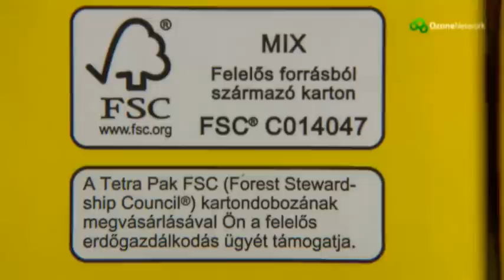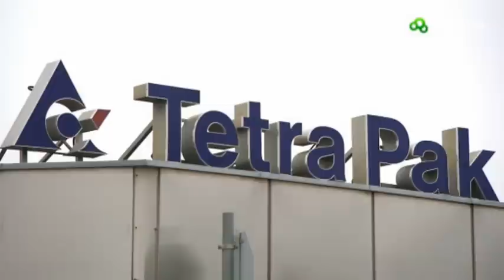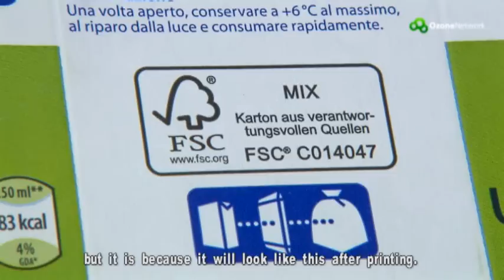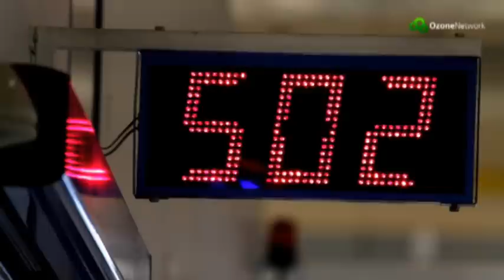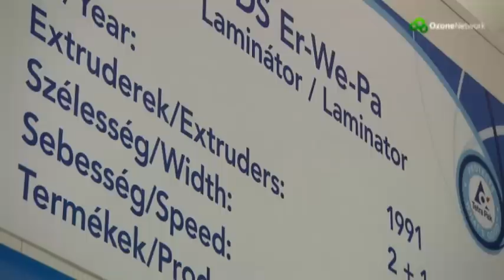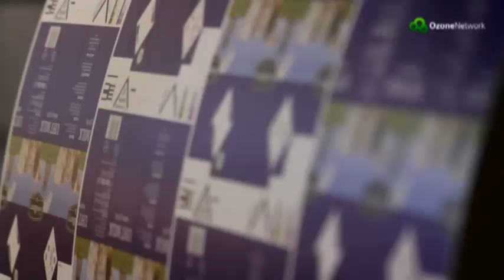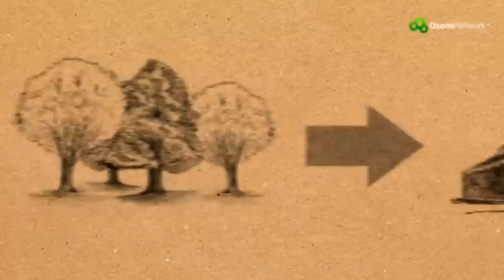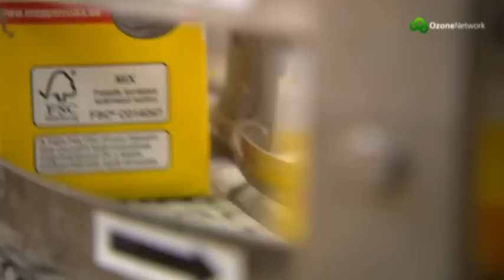Ozone Network: How is it made? We'll show it! Tetra Pak milk carton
According to WWF, forests cover around third of the global land area, providing livelihood for significant part of species. Forests produce oxygen, regulate fresh water and air, provide work opportunity for 1,6 billion people, furthermore they are the primary source of medicines, wood and paper products, what is more: they help to prevent global warming and soil erosion. Despite this, due to the wide spread clear cuts, the area of forests on Earth has been reducing fast.  The simplest way of preserving forests for our grandchildren is to support responsible forest management. We can do it different ways, even during our every day shopping: for example by searching for the FSC® logo on Tetra Pak beverage cartons when buying milk and juices.  Forest Stewardship Council® is an international organization which aims to promote responsible forest management. The FSC logo is not just one of the dozens of signs which aim to draw attention to green thinking and environment, but this is the symbol of one of the most strict certification systems. When we see this logo, we can be sure that the paper it marks derives from responsibly managed forests and other controlled sources, meaning that the trees the paper was made from, have been replaced by new ones or enough time was left for the forest to regenerate. We can also be sure that all companies participated in the manufacturing of the cardboards which owns the certification of this organization.

Now we will show the way of FSC labelled beverage cartons starting from here, from the forest.  In this Swedish forest, just as in all responsible forestries, the goal is to preserve the environmental, social and economic balance of the forests. We can observe for example that they do not clearcut complete sections of forests, but cut the trees one by one with special machines. The cut trees are continuously replaced by new ones, resulting that forests can maintain their functions and biodiversity has also not been compromised. FSC certified logs are then transported to FSC certified paper factories, where logs are first chopped to pieces, then cellulose is separated by chemical processes; finally cardboard is made via the well-known paper manufacturing process. For the production of FSC paperboard, the paper mill uses only raw material from certified forests and other controlled sources. The paper rolls are transported then to a Tetra Pak factory, to Hungary for instance.

In the Budaörs factory, first they finalize the currently used graphics, which is then applied by plate exposure and engraving to the cliché, made from light sensitive polymer material. The printing plates or clichés are accurately mounted to rolls, and then the rolls are placed into the printing machines. The giant paper rolls are then thread into the printing machine and printing starts. Each and every color of the design is applied separately by the seven station  printing machine thus it can apply seven colors at the same time. Printing phase is followed by creasing, where the folding edges of the box are formulated. In order to ensure that the liquid, filled in the box later does not leak and does not deteriorates; the already printed paperboard is being applied with different layers during lamination.  A polyethylene layer is applied to the outside to protect the carton and the graphics, an aluminum foil is applied to the inside to protect the food from the sunlight and air, and yet another polyethylene layer is applied to inside that is waterproof. Polyethylene (namely plastic) arrives to the factory in granules, but it becomes fluid after being heated. While it is fluid and hot, a cooled INP roller immediately presses it to the carton and at the same time cools the composed material. Liquid food, which will be filled into the packaging, will preserve its quality for the long time without any preservatives -- thanks to these layers.